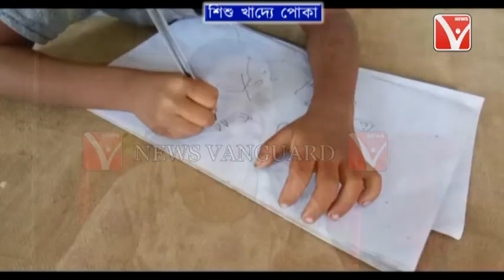দেখুন শিশু খাদ্যে বিল বিল করছে পোকা_মাকড় || পোকা মাকড় খাবারই খাচ্ছে অঙ্গনওয়ারী কেন্দ্রে শিশুরা